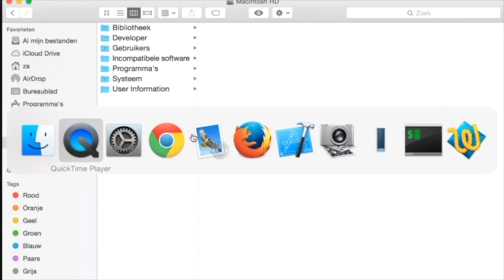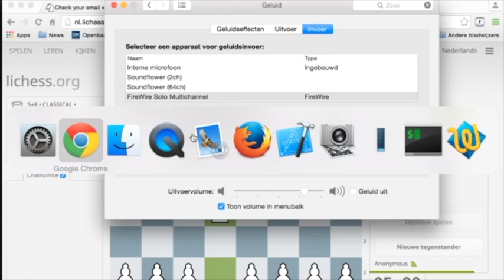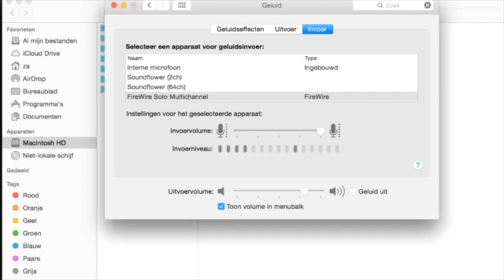De elfde gelukte uitzending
Tijdens Carnaval, numerologisch goed dus!!!